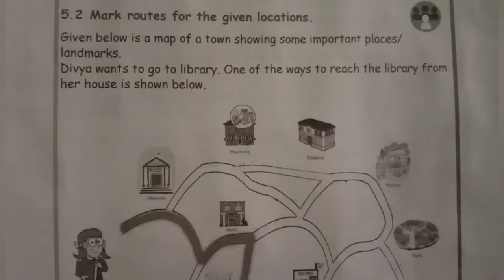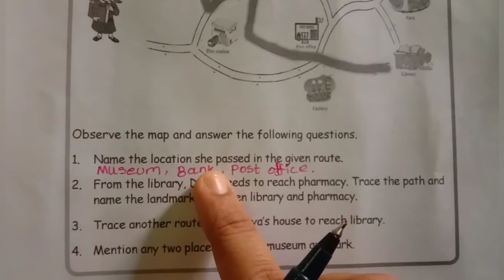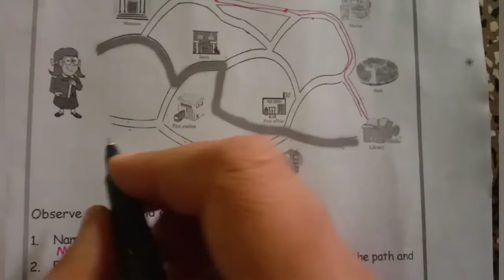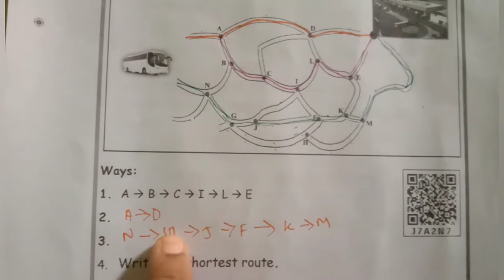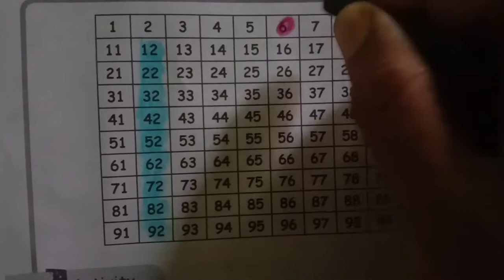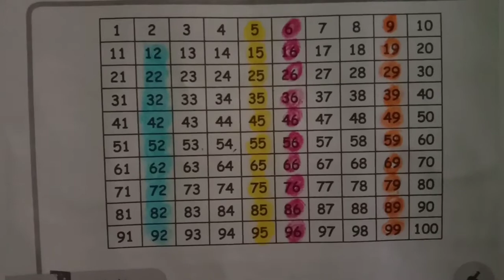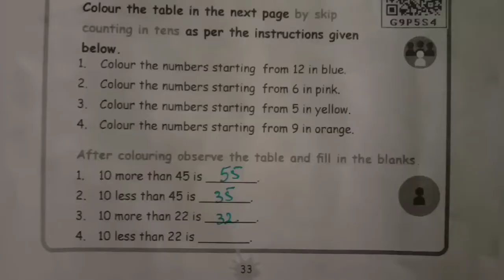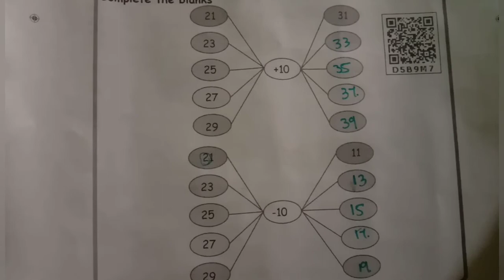3rd std maths information processing unit5 term2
3rd std maths information processing unit5 term2